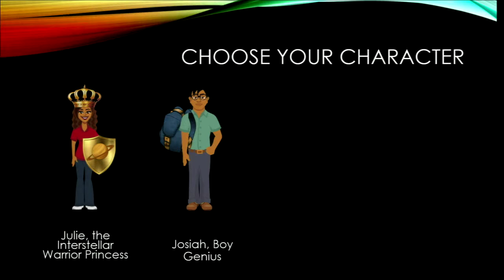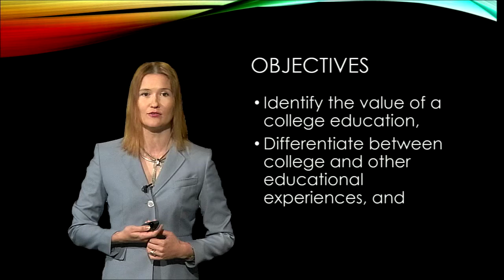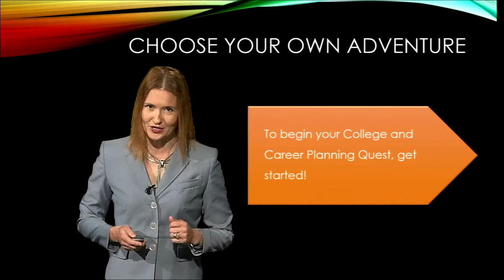Quest 1a: College and Career Planning